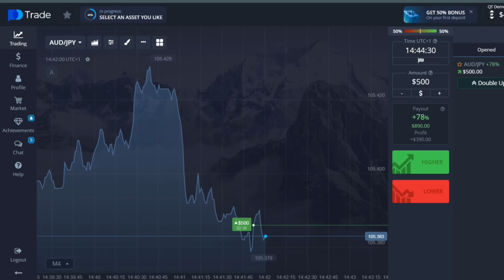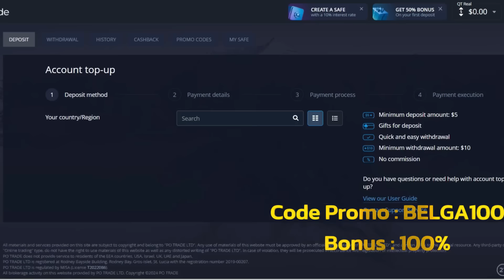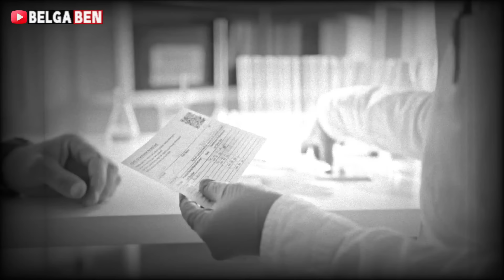جحيم ما بعد الموت - الحلقة 1